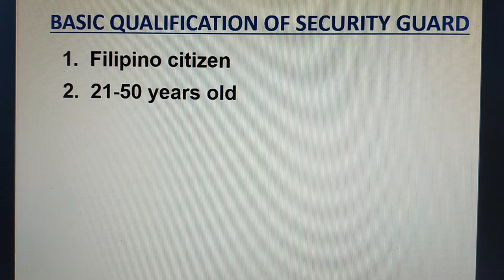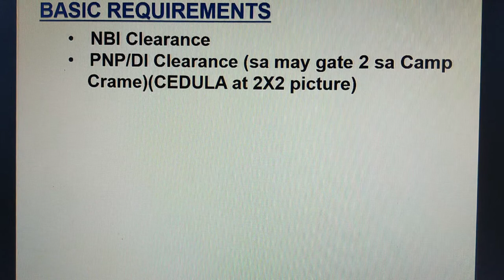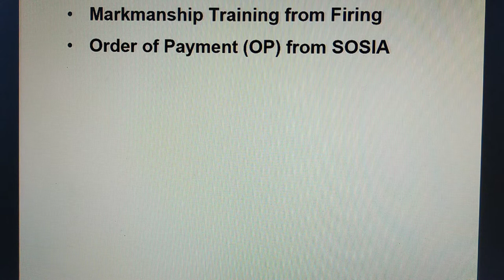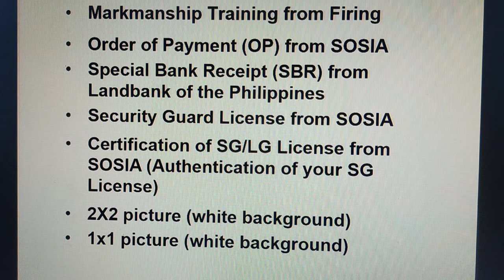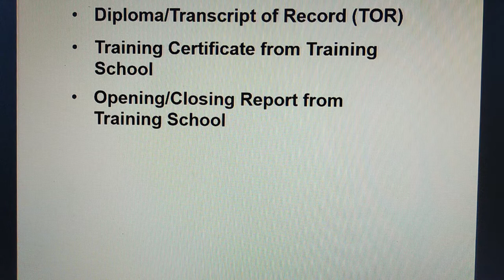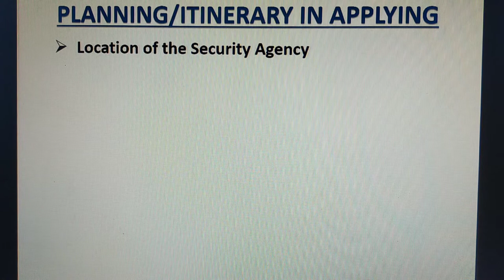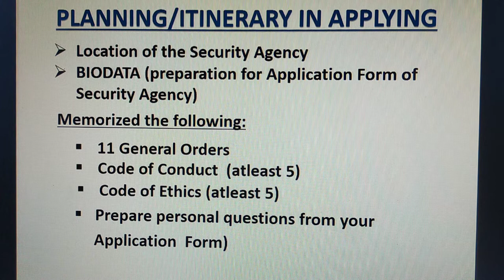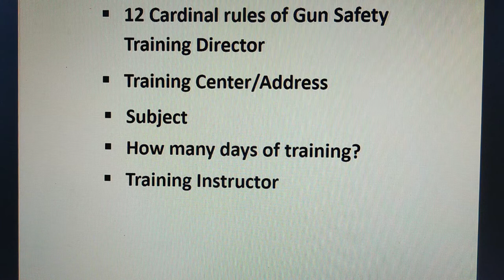BASIC QUALIFICATION/BASIC REQUIREMENTS/PLANNING AND ITINERARY IN APPLYING FOR SECURITY GUARDS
GUIDE FOR NEW/OLD APPLICANT